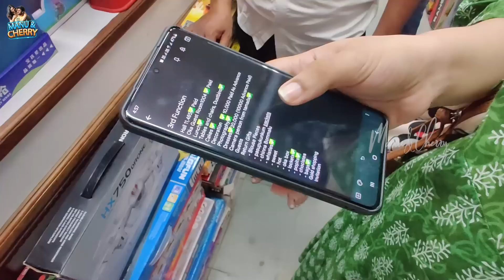మా చిన్నబాబు నామకరణం కోసం మేము చేసిన Return Gifts Shopping || Manu and Cherry || Tamada Media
Hey guys! I Heart Beauty sale is live on Purplle 🥳 and we have some great offers on my favourite ♥️Alps Goodness products. Head to the purplle app and buy your favorite Alps Goodness products today before the offer ends! Hurry guys!

6000+ makeup products under Rs. 400 available

Hello Everyone, We are Manu ( Actress Manasa Charan ) and Cherry ( Actor Priyatham Charan ), celebrity couple from tollywood,  we are actors in Telugu Serial Industry and acted in many super HIT serials like Manasu Mamatha, Mudda Mandaram, Lakshmi Kalyanam, Maate Mantram, Paape Maa Jeevana Jyothi, Seethamma Vaakitlo Sirimalle Chettu, Akasamantha and now we along with our cute son " Preman Harivansh " come to entertain you all in our own Manu and Cherry YouTube channel  by doing telugu vlogs with our daily activities, life style, trending topics, fun episodes, travels and talks.

|| NOT ALLOWED TO  REPOST ANY OF THE CONTENT FROM THIS CHANNEL WITHOUT CONSENT ||

manu and cherry youtube channel,manuandcherryvideos